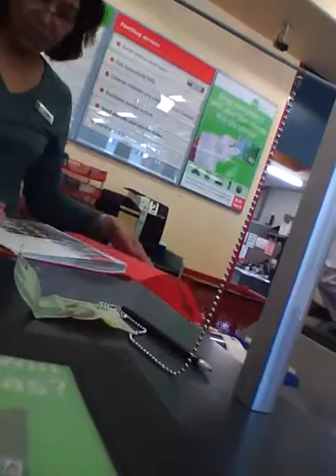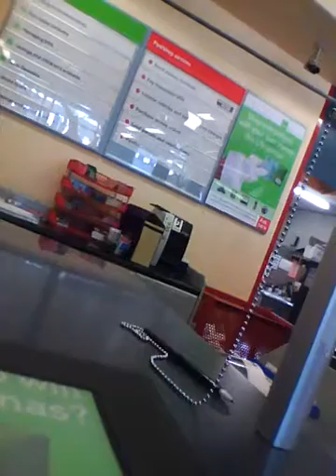At The Bank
I can't remember  this day very well back in 2009!